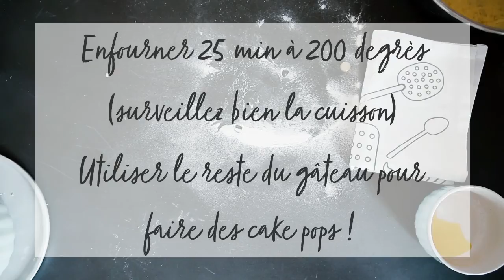Banana sandwichs cakes